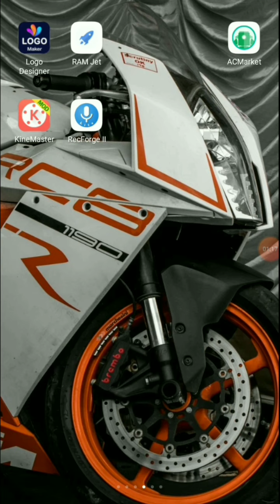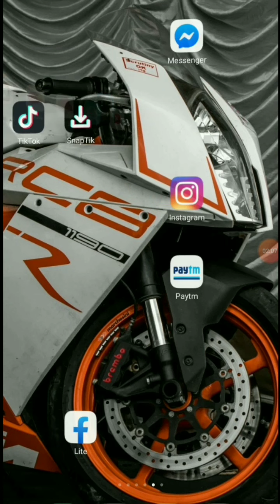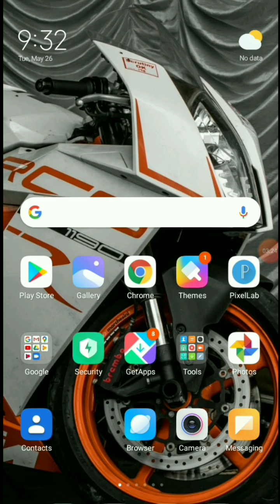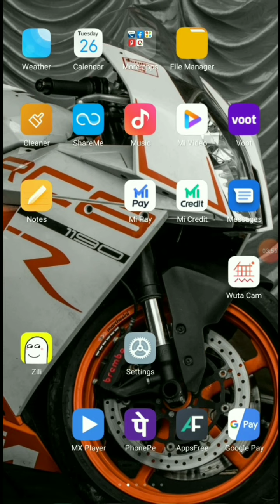WhatsApp se apane dosto ko kare secret tarike se message।। WhatsApp new tricks.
Namskar Dosto.

Is video me maine aapko bataya hai ki kaise hum whatsaap se apane dosto ko secret tarike se messege kar sakate hai.ummed karta hu ki ye video aapko behad pasand aayegi.

DHANYAWAD.